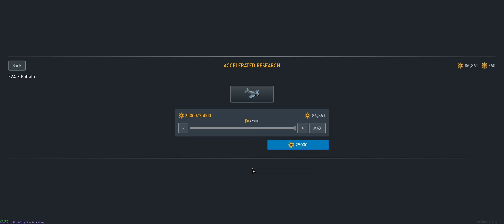Enlisted Dicas para Iniciantes | Como Pesquisar Armas e Squads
Como não opção em português no game, te ajudo a entender como pesquisar as armas e squads do jeito certo.

Favor curtir, comentar e espalhar o vídeo pra fortalecer o canal.
Tschüss!
Sugiro assistir em tela cheia e gráfico 1.440p.

Sintam-se livres para comentar e fazer perguntas.